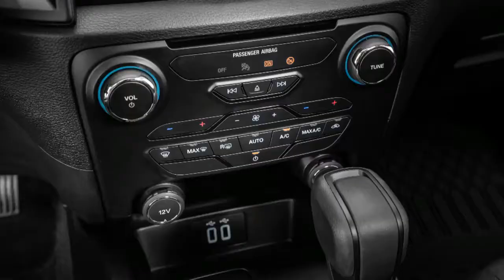A Nova Ford Ranger Storm 2020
Esta é a nova Ford Ranger Storm. Ela apareceu inicialmente como conceito no distante Salão do Automóvel de 2018 e agora chega às lojas como versão fixa da gama. A espera, atrasada ainda mais pela pandemia do coronavírus, teve como motivo a reestilização feita em 2019, quando a picape ganhou uma leve mudança visual e um novo acerto de suspensão e direção, além de alguns equipamentos.

Nova versão intermediária, a Ranger Storm é uma versão pensada para o praticante de esportes e para quem vai utilizar a picape em ambientes off-road, mas com foco em diversão. Como esse objetivo, também oferece um estilo mais despojado eliminando o que a Ford chamou de "firulas". De fato, a nova versão elimina todos os cromados da carroceria e traz adesivos para compor o visual. Também ganha um novo santantônio, também na cor preta, que tem base estendida até a parte traseira, oferecendo assim novos pontos de amarra e também aumentando a profundidade para colocar objetos ou equipamentos esportivos com mais segurança.

O que mais chama a atenção no visual desta versão está no emblema Storm grande aplicado na nova grade dianteira. Coloque na conta os alargadores dos para-lamas, que servem de proteção para ambientes com muitos galhos e vegetação alta, o estribo lateral funcional que ajuda a entrar na picape e também protege a carroceria de pedras, lanternas traseiras escurecidas vindas da Ranger Wildtrack australiana e além das rodas de 17" com pintura preta calçadas com os pneus Pirelli Scorpion All Terrain Plus, 60% off-road e 40% on-road, desenvolvidos especificamente para a picape.

Por dentro não há alterações. O acabamento geral segue o tom escurecido, painel de instrumentos com duas telas de 4,7" coloridas e central multimídia SYNC3. Os bancos nesta versão são de tecido.

Embora tenha como base de equipamentos a versão XLS, a nova Ford Ranger Storm 2020 pega emprestado o motor das versões XLT e Limited, o 3.2 de 5 cilindros, turbodiesel, com 200 cv e 47,9 kgfm de torque, ligado ao câmbio automático de 6 marchas (Ford 6R80). Também permanece o sistema de tração 4x4 com reduzida e diferencial traseiro blocante. Já que estamos falando de fora-de-estrada, os ângulos de entrada e saída são os mesmos das demais versões, com 28º de entrada e saída de 27º, com capacidade de imersão de 800 mm.

Ao entrar na Ranger Storm, não há mudanças específicas em relação às demais. A ignição do motor é na chave, todos os ajustes estão presentes (profundidade e altura do volante, ajuste de altura dos bancos, retrovisores elétricos). O primeiro teste foi no Campo de Provas da Ford, localizado em Tatuí. Como não há alterações mecânicas e de suspensão, a grande curiosidade era pela estabilidade e ruído com os pneus All Terrain. Desenvolvido sob medida em parceria com a Pirelli, a novidade se mostrou surpreendente silenciosa na asfalto e com praticamente o mesmo controle dos pneus totalmente on-road. Na pista de teste, foi possível atestar essa condição de picape na mão em velocidades superiores às permitidas em nossas vias.